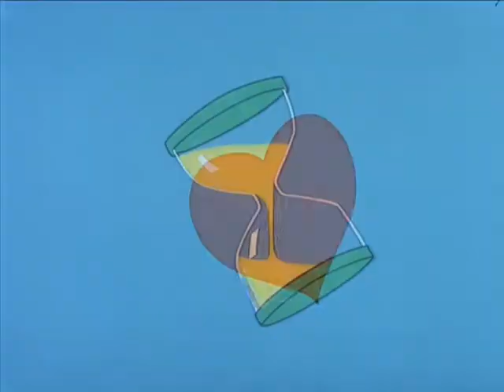The Archies - Time For Love (1968)